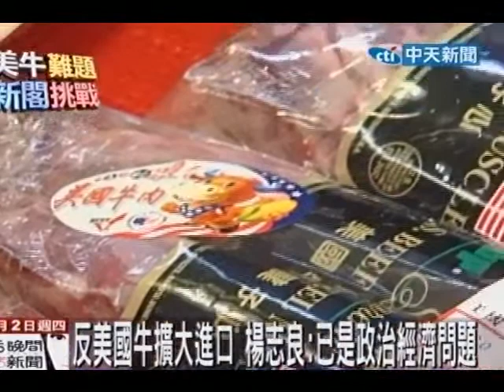政府擬開放瘦肉精美牛？引爆農民不滿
中天新聞》美牛議題再度延燒，現在農委會透露瘦肉精一定會解禁，言下之意，未來瘦肉精美牛很有可能會進口台灣，但對國內農民來說，禁止使用瘦肉精已經行之有年，被抓到還要罰錢，讓許多農民早就不敢用，現在政府為了讓美牛擴大進口，竟然研擬開放瘦肉精，前後標準不一，引發農民大反彈，甚至連前衛生署長楊志良也開罵，這已不是國民健康問題，而是政治經濟問題。